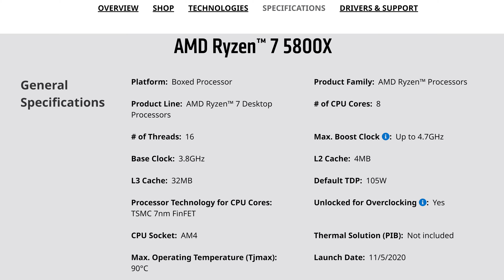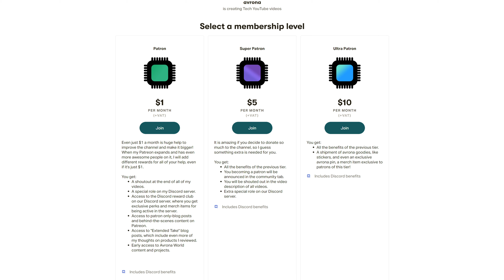AMD Just Leaked WHAT?! Ryzen 7000 Leak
The AMD Ryzen 7950X, Ryzen 7900X, Ryzen 7700X, and Ryzen 7600X and now confirmed! AMD Ryzen 7000 series CPUs basen on the new AMD Zen 4 architecture have been on the horizon for a while now. And while it always looked promising, only now are we getting a more clear picture of the kind of Ryzen 7000 performance we can expect! And if these Ryzen 7000 specs and Zen 4 performance numbers are to be believed, CPUs like the Ryzen 7950X, Ryzen 7900X, and Ryzen 7800X are going to be absolute powerhoues. That will at least make up for the fact you have to buy a new AM5 socket motherboard to run these.